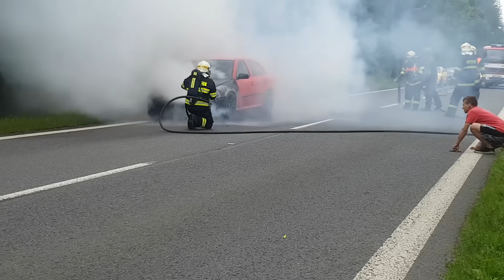MY CAR catches FIRE in illegal race (EN subtitles)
The car (Škoda Octavia RS) was on LPG, it did not match the fire. It was not accidentally insured and it is not an insurance fraud, as some people thought. The cause of the fire was oil, which, together with gasoline, splashed from the leaky block to the exhaust pipes.
The block probably cracked because of a bad lubrication, when it was likely that the newly replaced engine had poor cups on the crankshaft and leaked the lubricating pressure. When the engine has been replaced, there was put new gaskets, seals, wiring, etc. before instalation 3 days back. When this "new" engine started knock's, I was angry and I wanted to finish the race too. That were reasons, why I still push after engine failture.
That hundreds of hours of time I spent in my car no one will return ...: / Who knows the car, knows what time and effort I put in it, so believe me I'm sorry ... This really is in plan was not ...

Auto bylo na LPG, to s požárem nesouviselo. Nebylo havarijně pojištěno a nejedná se tedy o pojišťovací podvod, jak se někteří domnívali, příčinou požáru byl olej, který spolu s benzínem stříkal z děravého bloku na výfukové svody.
Blok praskl nejspíše z důvodu špatného mazání, kdy nejspíš byly na nově vyměněném motoru špatné šálky na klice a unikal nimi mazací tlak. Na motoru byly před montáží vyměněny těsnění, gufera, rozvody atd..
Tenhle čas a další stovky hodin času co jsem na tom autě strávil mi už nikdo nevrátí.. :/ Kdo to auto zná, ví co času a úsilí jsem do něj vložil, takže věřte, že mě to mrzí... Tohle opravdu v plánu nebylo...